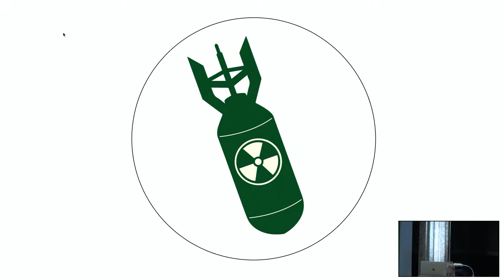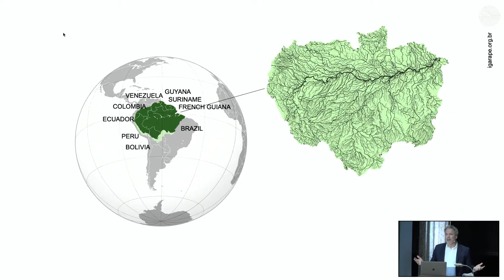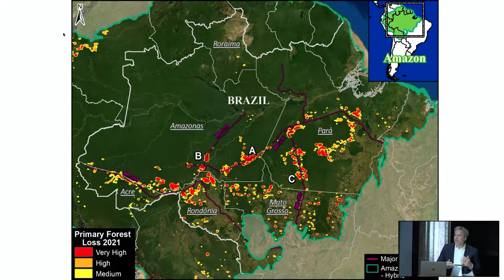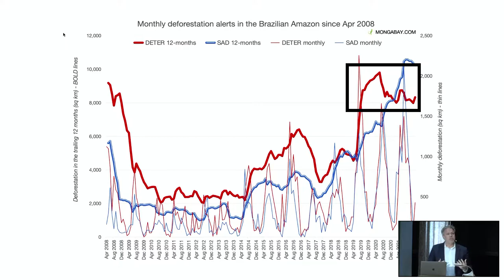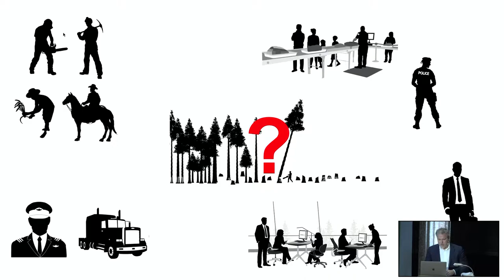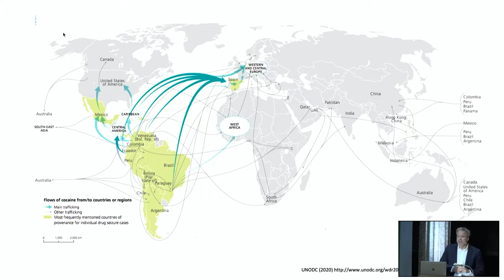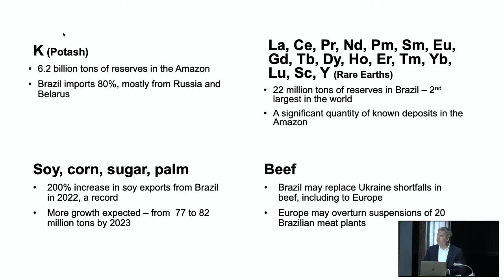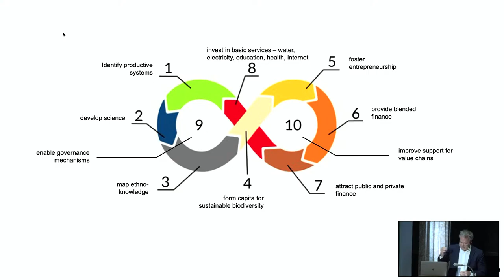ROB MUGGAH - Amazon, climate change and organized crimes.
In conversation with MISHA GLENNY